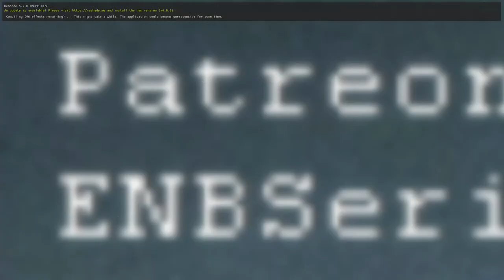PERMADEATH Y CHARLANDO SOBRE LORE en The Elder Scrolls V: Skyrim 6 (estilo Roirek)